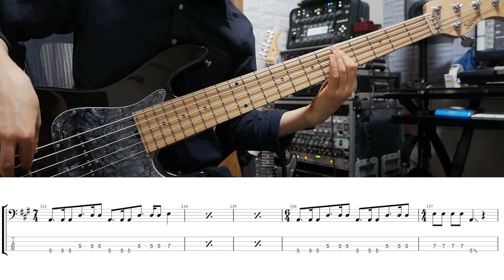【TAB譜付き】ワタリドリ / [Alexandros] 【ベースコピー】